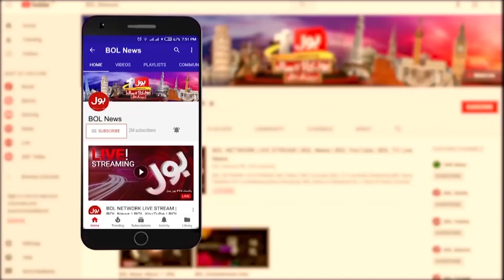Protect and Update your WhatsApp Safe From the Hacker | Breaking News